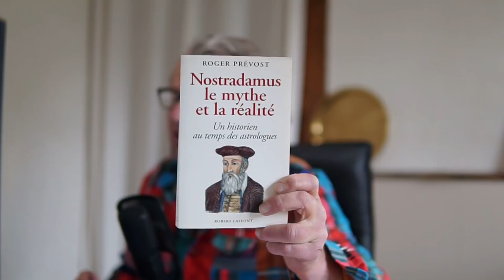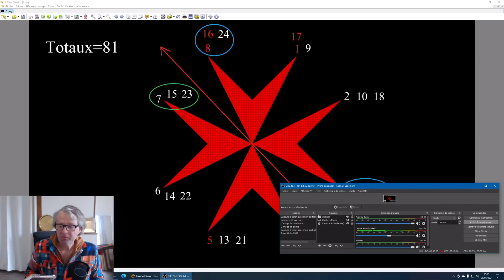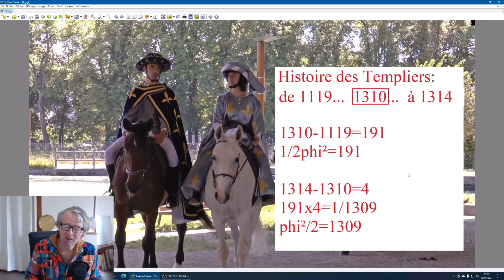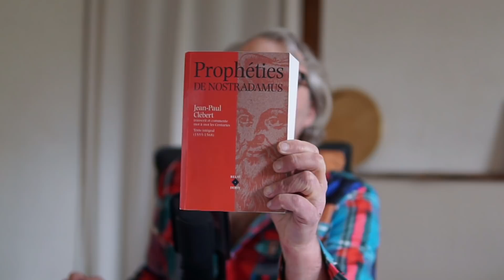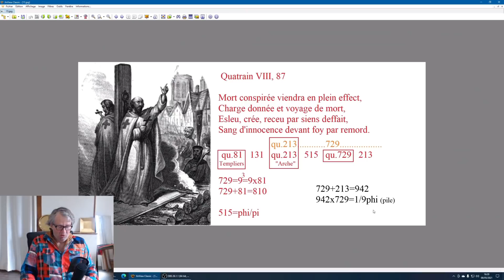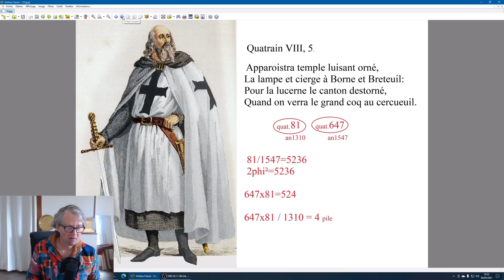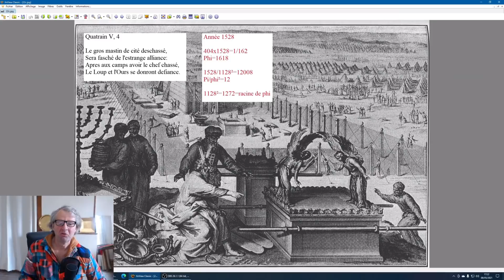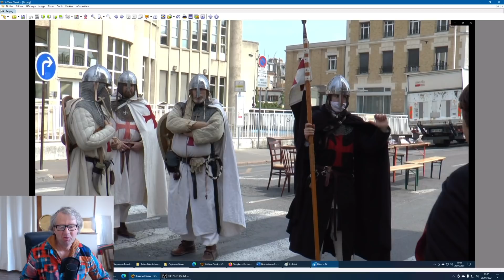Les Templiers et l'Arche d'Alliance selon Nostradamus.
Je vais vous parler des Prophéties de Nostradamus, celles qui concernent les Templiers et l’Arche d’Alliance. On va voir comment les quatrains sont vraiment codés, avec un verrouillage mathématique très facile à comprendre. Je vous propose donc en exclusivité la véritable approche des Prophéties de Nostradamus, celle qu’il a inséré dans son œuvre, ceci étant prouvé par le nombre d’Or et le nombre Pi.